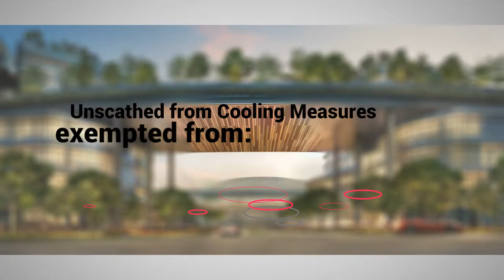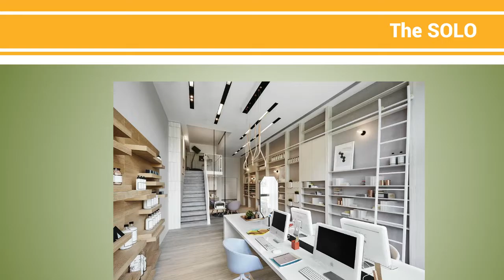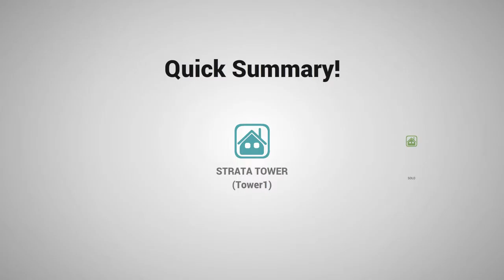Woods Square Woodslands Singapore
Woods Square in Woodslands:
Why Buy Woods Square?

*Heart of the Transformation
*Gateway to the North
*1st Mover advantage

*Well connected
-North South Line(directly connected)
-Thomson-east coast line(directly connected)
-Future woodlands-JB rail
-North-south expressway
*Integrated Development (not for sale)

*Limited Edition
-Limited supply of strata units for sale

*Other Key Attractiveness
-No additional buyers stamp duty(ABSD)
-No Seller's stamp duty(SSD)
-Low interest rate
-No restriction of foreigh ownership

Available for investment/own use:
Office Space
SOLO (Small Office Loft Office)

Joint Developers: Far East Organisation/Sekisui House/Far East Orchard
Tensure: 99 years
Total available for sale: 466 units
Fore Lease: 48 units

Teo Chang Wee, ERA @ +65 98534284
CEA Reg# R025565G
Estate Agent License No: L3002382K